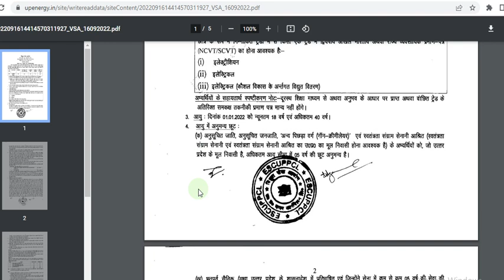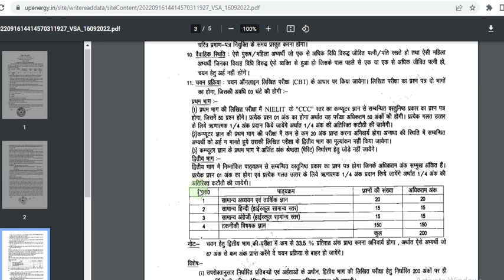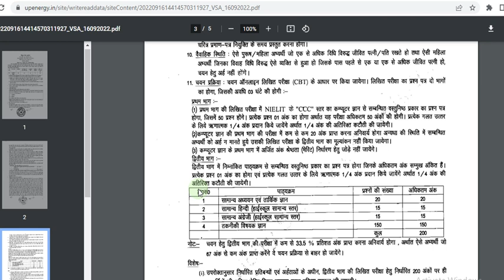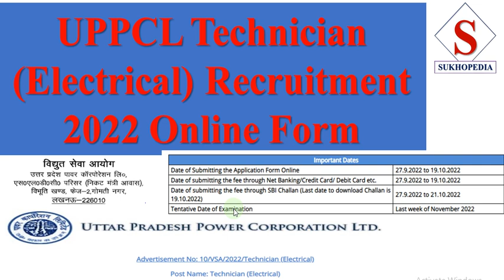UPPCL Technician (Electrical) Recruitment 2022 Online Form